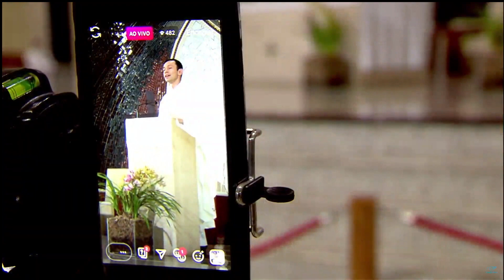Permaneçamos fiéis ao nosso Senhor - Padre Marcio do Prado (31/07/2020)